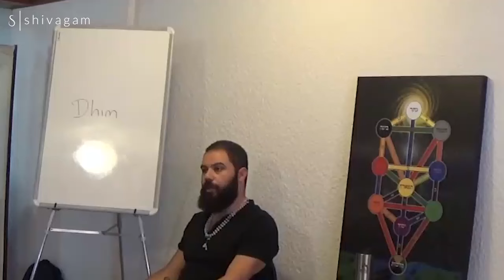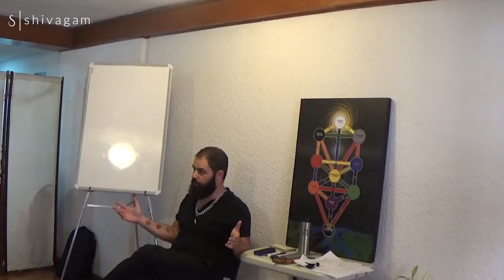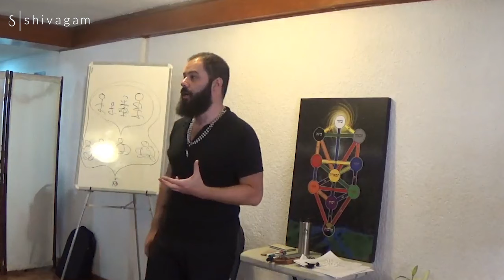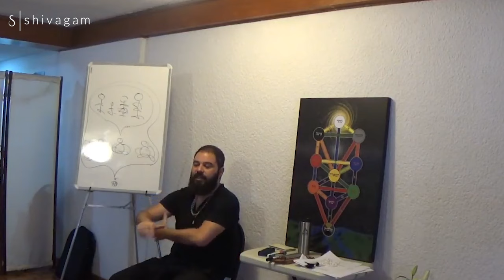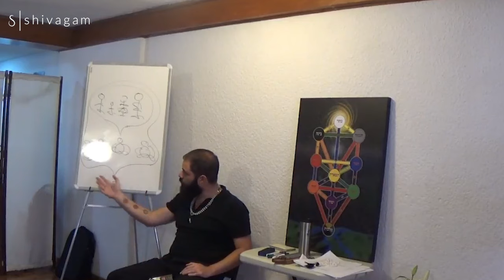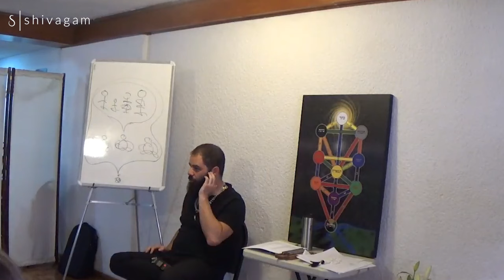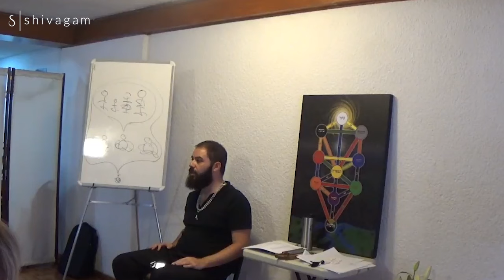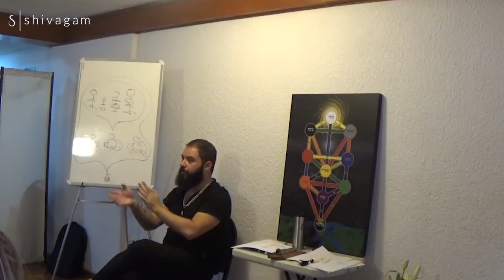La mente de Brahma. Mantra Elementos mayores: Aire 1 (7/9)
De acuerdo a una de las explicaciones hinduistas, Brahma (Dios) está dormido y todos y cada uno de nosotros somos un personaje de él en su sueño, de ahí el decir que todo es una ilusión o un sueño sucediendo en la mente o sueño de Brahma.

Cuando soñamos, cada persona que vemos en nuestro sueño es una representación de diferentes aspectos de nosotros mismos, solo un pequeño porcentaje de los sueños sí tiene que ver con la persona que soñamos, el resto son representaciones del consciente y subconsciente. De igual manera que Brahma esté dormido y nosotros seamos dichos personajes quiere decir, inevitablemente, que todos y cada uno de nosotros somos una representación o encarnación de Brahma (Dios), es decir todos somos divinos.

Y de la misma forma que cuando tu despiertas todos los personajes de tu sueño desaparecen, en el hinduismo se dice que cuando Brahma despierte será el fin de este universo tal y como lo conocemos hasta que se vuelva a dormir y entonces un nuevo universo resurja. ¡Muy poético!

El primer mantra mayor del aire nos ayuda a conectar y sentir está experiencia de la ilusión y la mente de Brahma además de traer paz y tranquilidad a nuestra mente. Este es el mantra y te invito a ver el video para comprender su significado y meditar juntos:

Om sarvam Brahma mayam
Om sarvam Brahma shaktïm
Bhaja Hanumanta manasa smarami
Neeja Bhagavanta sirasa smarami